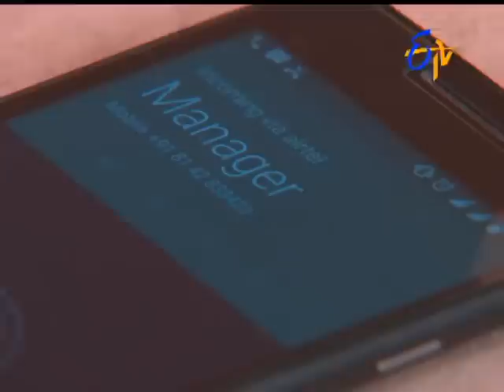Seethamma Vakitlo Sirimalle Chettu - 17th May 2016 – Full Episode No 218